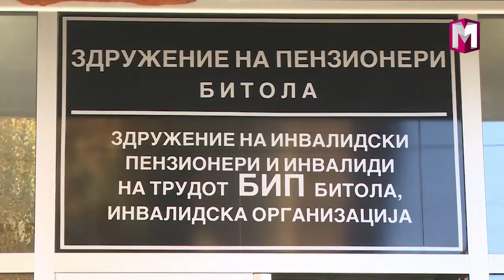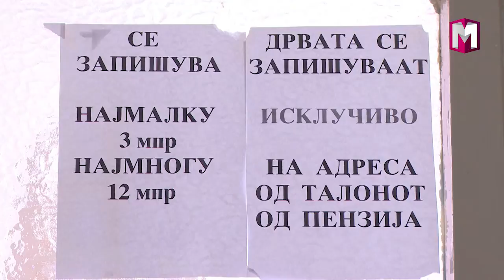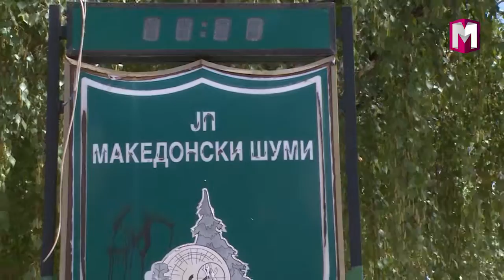HDTV MEGA PENZIONERITE NAVREMENO GI DOBIJA DRVATA ZA OGREV